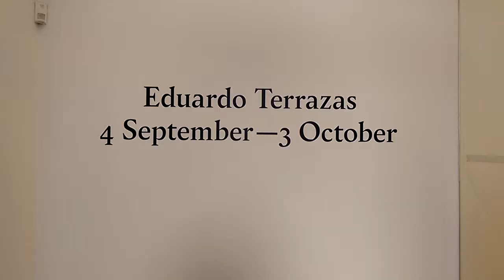Eduardo Terrazas Abstracts-Timothy Taylor Gallery